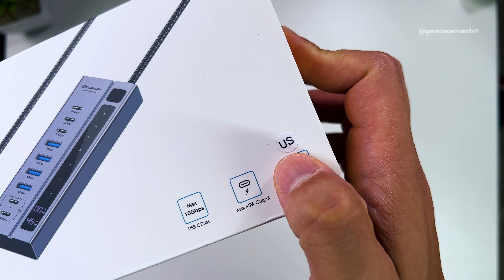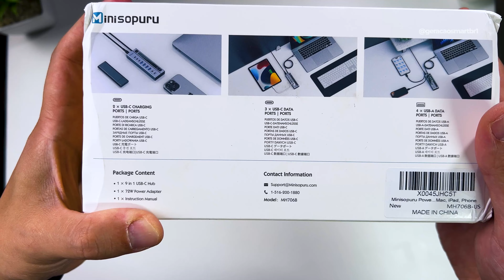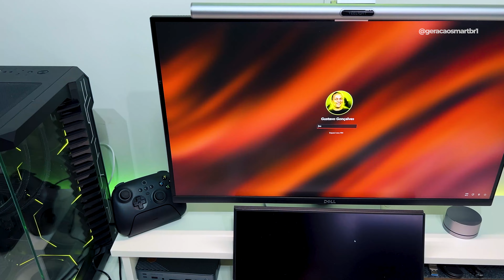Hub Minisopuru 9 em 1: Essencial para o seu SETUP GAMER!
Hub Minisopuru 9 em 1: Essencial para o seu setup!